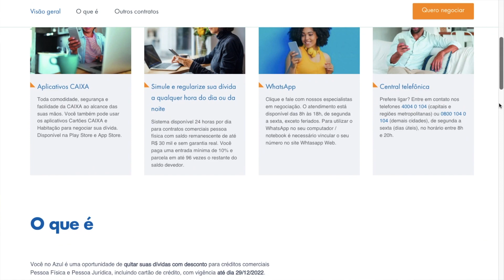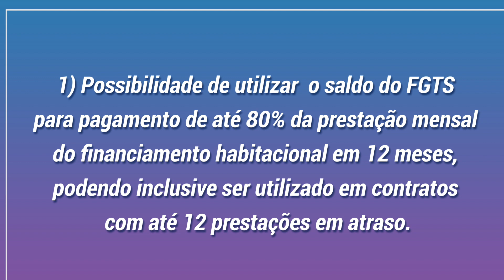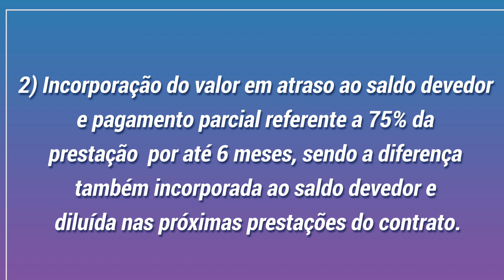CAIXA Você no Azul - Renegociação de dívidas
A Caixa Econômica Federal, uma das principais instituições financeiras do país, anunciou no último dia 6 de Outubro o programa CAIXA Você no Azul - Renegociação de dívidas.

A campanha tem como objetivo auxiliar clientes a quitar dívidas em atraso e renegociar débitos com o banco.

Dentre todas as possibilidades de renegociações disponíveis no programa, a Caixa cita a carteira de Habitação, ou seja, clientes que utilizaram o crédito da Caixa para fazer um financiamento imobiliário e que porventura estejam com o seu contrato em atraso podem também renegociar. Para esta modalidade, a Caixa cita as seguintes ações:

* Possibilidade de utilizar o saldo do FGTS para pagamento de até 80% da prestação mensal do financiamento habitacional em 12 meses, podendo inclusive ser utilizado em contratos com até 12 prestações em atraso.

* Incorporação do valor em atraso ao saldo devedor e pagamento parcial referente a 75% da prestação por até 06 meses, sendo a diferença também incorporada ao saldo devedor e diluida nas próximas prestações do contrato.

“Como se pode perceber, não se trata de nenhuma grande novidade para as carteiras de financiamento imobiliário, porém campanhas sempre motivam pessoas a regularizarem sua situação, contribuindo para manter as carteiras de crédito do banco saudáveis, inclusive as imobiliárias. Isso acaba representa uma boa ação para o mercado imobiliário de uma forma geral”, acredita Bruno Lessa, diretor do Portal VGV.

Para saber mais sobre o programa Caixa Você no Azul, acesse o ou consulte pelos telefones 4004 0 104 (capitais) ou 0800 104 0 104 (demais localidades), nas Lotéricas CAIXA e no Caminhão Você no Azul, que estará presente em várias cidades do país prestando atendimento com foco na campanha em locais de fácil acesso.

Acompanhe mais detalhes em nossa análise exclusiva.